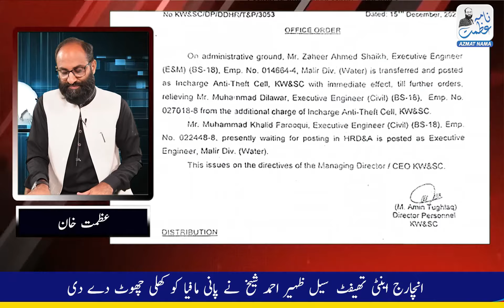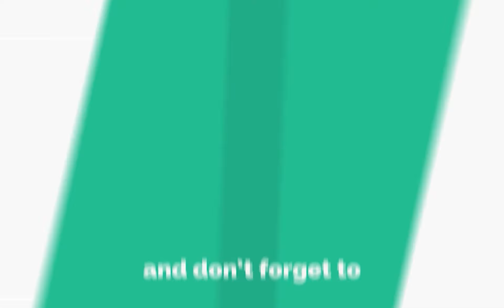Water Theft in Karachi | Anti-theft Cell Involved in Water Theft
Water Theft in Karachi | Anti-theft Cell Involved in Water Theft | @azmatnamavlog

انچارج اینٹی تھیفٹ سیل ظہیر احمد شیخ نے پانی مافیا کو کھلی چھوٹ دے دی

15 دسمبر کو ظہیر احمد شیخ کو انچارج ATC بنایا گیا

15 دسمبر کے بعد سے اب تک صرف 2 آپریشن کیئے گئے ہیں

سابق انچارج نے 16 ستمبر سے 15 دسمبر 260  سے زائد آپریشن کیئے

ظہیر احمد شیخ کو 23 فروری کو فوکل پرسن برائے رینجرز بنایا گیا

ظہیر احمد شیخ نے 20 فروری کو سائٹ سپر ہائی ووے پر آپریشن کیا

سائٹ سپر ہائی ووے میں آپریشن کر کے پائپ ATC لایا ہی نہیں

27 فروری کو حبیب اللہ انٹرپرائزر نے پائپ چھپانے کیخلاف درخواست دی

اجمل کا جنریٹر 5 لاکھ میں فروخت کرنے کی کوشش ناکام

نصرت جواری ‛ ارشاد اور نقشب غیر قانونی طور پر ATC میں موجود

کورنگی ‛ اورنگی ‛ سائٹ سپر ہائی ووے ‛ ویسٹ میں پانی مافیا بے لگام